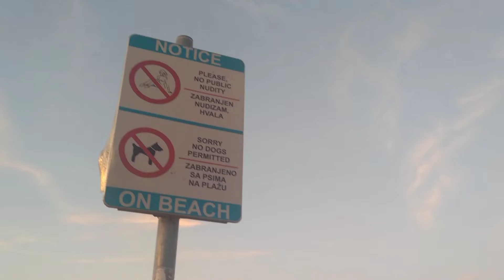grazie Preko scusi tornerò